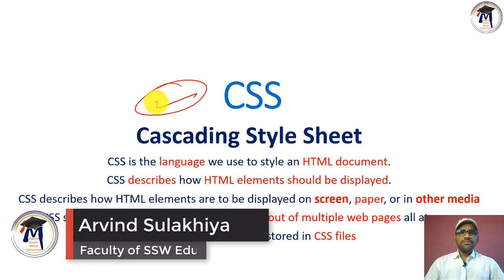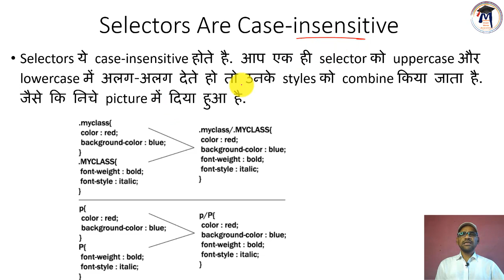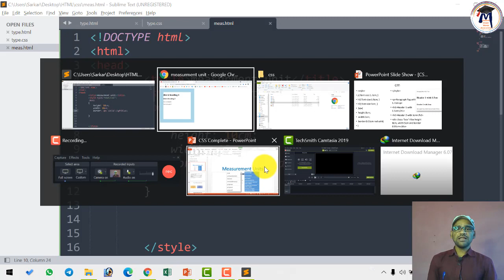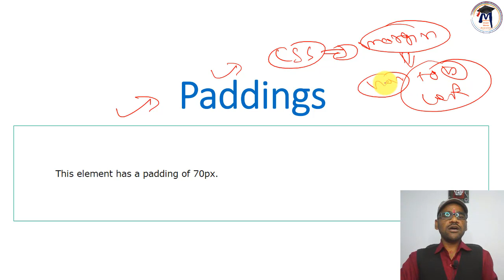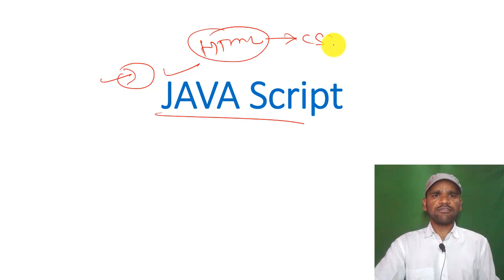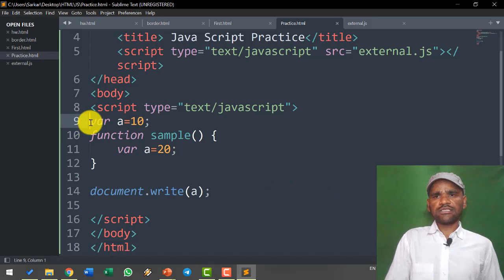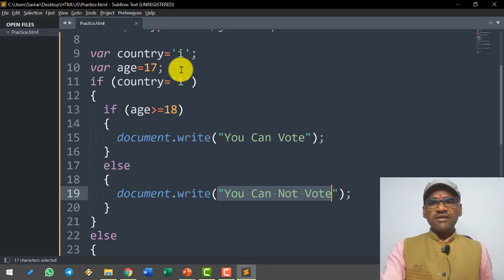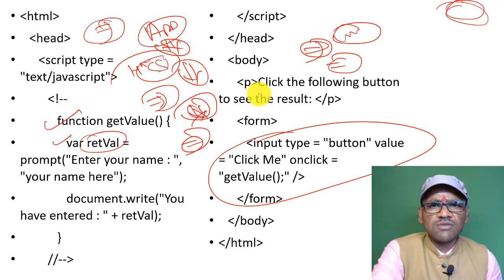Complete CSS and JavaScript Full Course in Hindi | Learn CSS and Javascript By Arvind